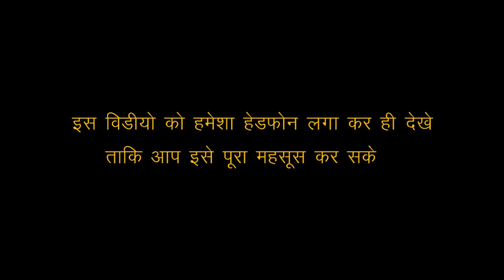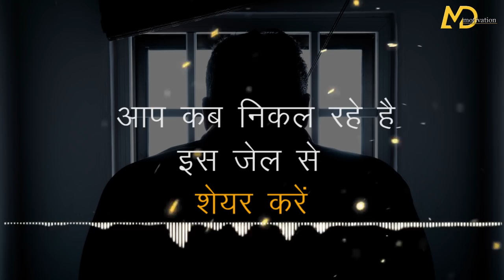best inspirational video in hindi motivational video by mahendra dogney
daily we just think that we will do it we will do it but we do not and one day it become a big problem for us and that is called vicharo ki jail and we have to be free from that jail so get ready for change and be free from that jail this video is best inspirational video in hindi motivational video by mahendra dogney
i hope you all are liking my videos
keep liking keep sharing
music credit
Title : Asfahan